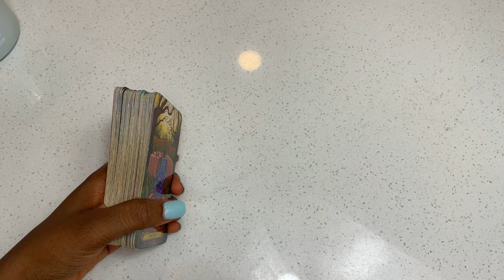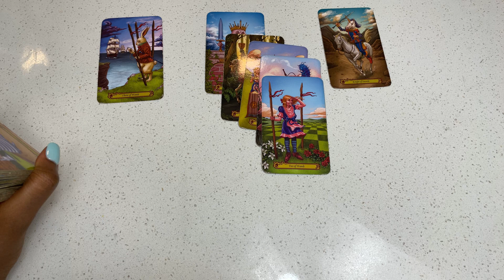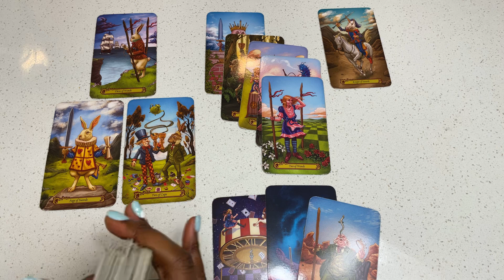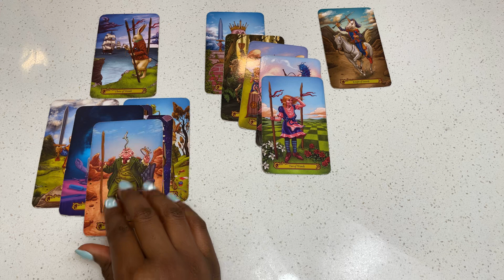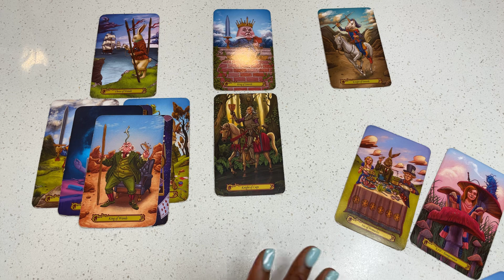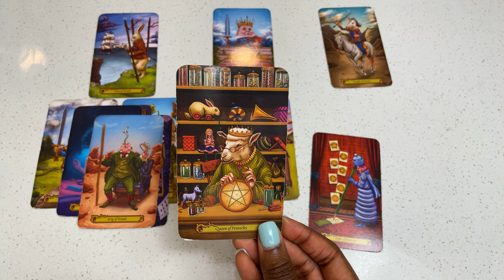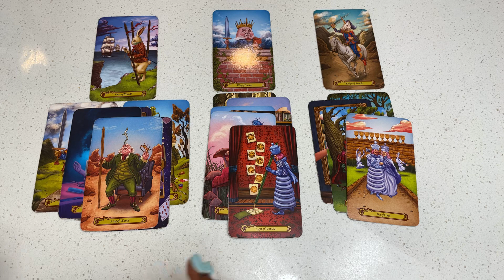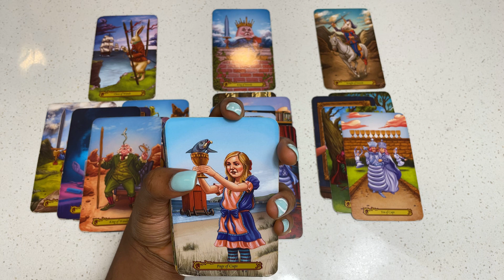Aries, This Person Is Sincere And Wants To Do Better To Reconcile With You